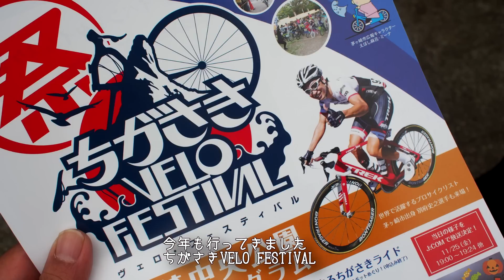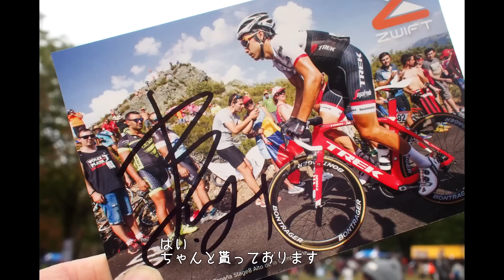別府史之選手のペダリングを堪能 ！ ちがさきヴェロフェスティバルに行ってきた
今年もFumyこと別府史之選手に会いにちがさきヴェロフェスティバルに行ってきました。会場では別府史之選手がZwiftをデモンストレーションしてくれましたのでじっくりペダリング堪能することができました。
それにしても別府選手は本当にファンを大切にしてくれる素晴らしいアスリート！です。今年もさらに惚れちゃいましたぁ(〃▽〃)ﾎﾟｯ